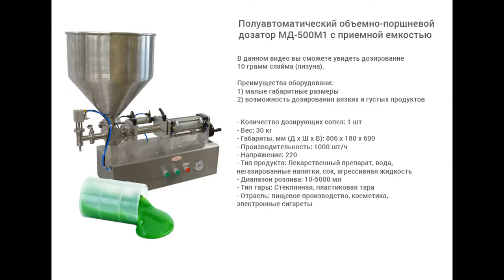Дозирование 10 гр слайма (лизуна) на МД-500М1.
В данном видео показано дозирование слайма (лизуна) на полуавтоматическом объемно-поршневом дозаторе МД-500М1 с приемной емкостью.

Описание:

Полуавтоматический объемно-поршневой дозатор МД-500М1 с приемной емкостью предназначен для дозированной подачи жидких, вязких, густых, пастообразных продуктов с минимальными вкраплениями во флаконы. Изделие может применяться в фармацевтическом и химическом производствах.
Дозатор использует поршневой принцип розлива. Для отсекания продукта и предотвращения эффекта «последней» капли используется пневматический клапан.
Использование таких дозаторов позволяет без проблем менять вид тары и сам продукт, что очень важно в условиях быстро меняющегося малого бизнеса.

С более подробным описанием данного оборудования Вы можете ознакомиться на нашем сайте по ссылке

Характеристики:

Количество дозирующих сопел: 1 шт;
Вес: 30 кг;
Габариты, мм (Д х Ш х В): 806 х 180 х 690;
Производительность: 1000 шт/ч;
Напряжение: 220;
Тип дозатора: Полуавтоматические поршневые дозаторы;
Тип продукта: Лекарственный препарат, Вода и негазированные напитки, сок, агрессивная жидкость;
Диапазон розлива: 10-5000 мл;
Тип тары: Стеклянная тара, Пластиковая тара;
Отрасль: пищевое производство, косметика, электронные сигареты;